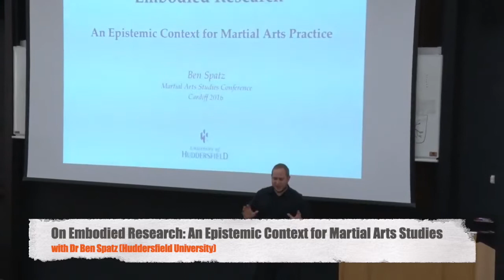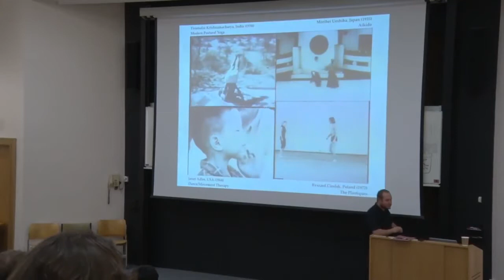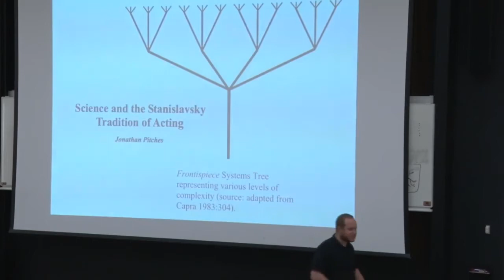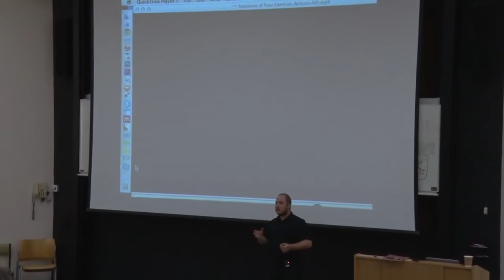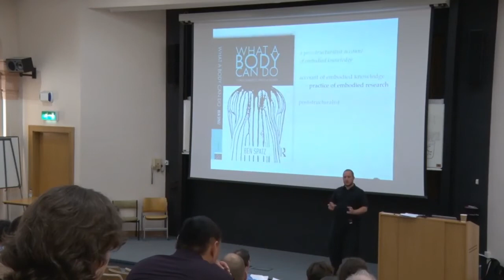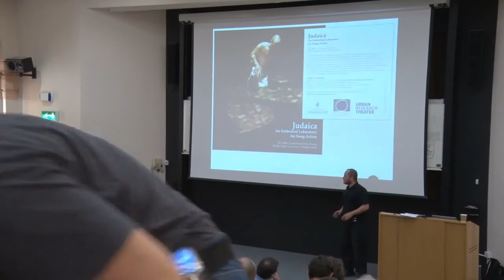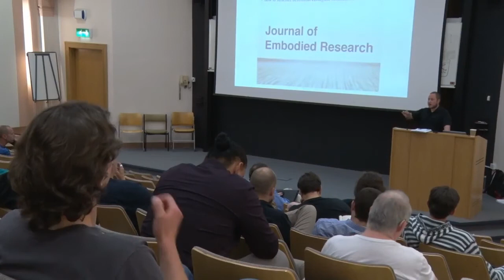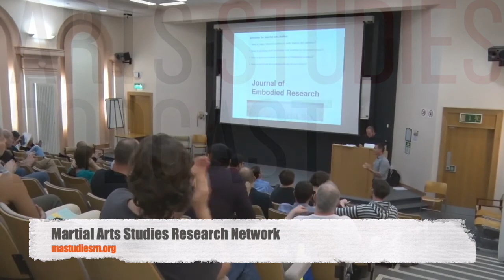On Embodied Research for Martial Arts, with Dr Ben Spatz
On Embodied Research for Martial Arts, with Dr Ben Spatz (Huddersfield University, Also available as an audio podcast on the Martial Arts Studies Podcast. Theme music, 'Eejeb', by Ronin E-Ville used with permission.